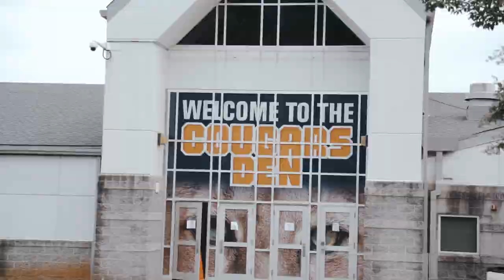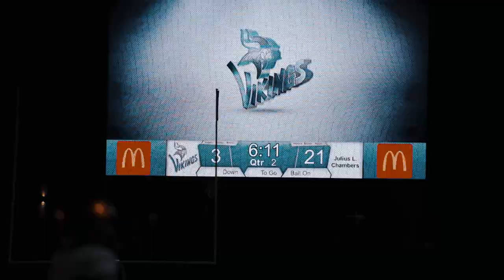Chambers Football Raw & Uncut || Episode 1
Hope you enjoy this new series as we will be following the 2x State Champs, Chambers High School, out of North Carolina. As always be sure to follow the social medias linked below for exclusive content.